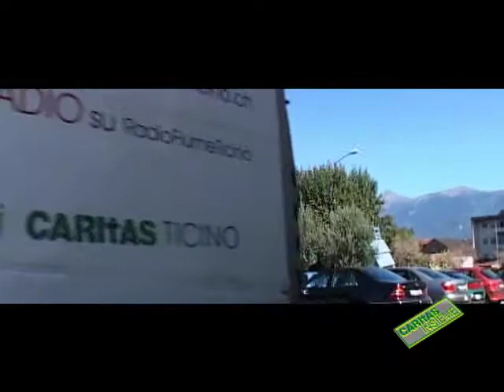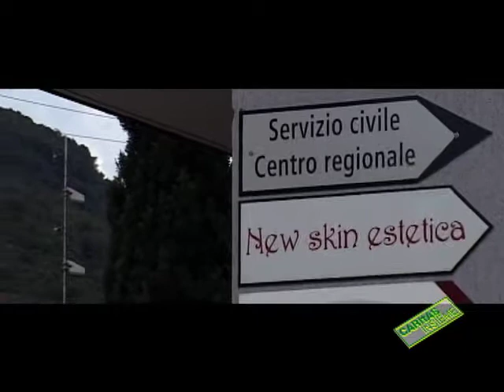30 anni di Servizio Civile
Caritas Insieme no 666 in onda il 22 settembre  2007

L’esperienza del Servizio Civile, l’alternativa al servizio Militare, in caso di obiezione di coscienza, ha già più di dieci anni, per cui è tempo di bilanci, di verifiche, di spunti di riflessione. Caritas Insieme in questa puntata ha intervistato Matteo Casellini, Jonathan Van Lamsweerde, Simone Mariconda, Gioacchino Noris (foto), 4 “astretti”, così si chiamano coloro che svolgono un Servizio Civile, raccogliendo le loro impressioni. A loro si aggiunge il signor Lanzi, responsabile dell’ufficio Regionale ZIVI, l’organo che gestisce i rapporti con i civilisti e con gli enti collocatori, cioè i luoghi ove gli astretti svolgono il loro servizio per un periodo più o meno lungo. L’immagine che ne risulta è interessante, da un lato perché ai civilisti sono offerte molte opportunità di servizio in ambito sanitario, sociale e di protezione dell’ambiente, dall’altro perché si nota una profonda trasformazione del modo di accostarsi dei giovani a questa opportunità. Dieci anni fa era il tempo della battaglia per far riconoscere anche solo il diritto di obiettare al servizio militare e molti dei primi civilisti avevano accettato il carcere piuttosto che rassegnarsi all’idea di prestare il loro tempo e il loro lavoro ad un esercito di cui non condividevano metodi e obiettivi. Oggi questa tensione ideale è molto più contenuta, rimane un attitudine alla non-violenza, un rifiuto del servizio militare, per principio ma senza esperienza diretta, ma l’alternativa non sembra una crescita della tensione civica o della partecipazione alla costruzione di una società solidale, piuttosto una qualsiasi opportunità di dire no al militare. La possibilità di scoprire un impegno sociale o la possibilità di cooperare per un mondo migliore è al massimo un sovrappiù e non sarebbe scelta se non si dovesse contestare la partecipazione all’esercito. “Se l’esercito fosse una opzione volontaria, probabilmente il servizio civile come è accaduto in italia per esempio, avrebbe una caduta impressionante.” Ci dice uno degli intervistati.

INFORMAZIONI:
Servizio civile Centro regionale di Rivera
Centro Parini, via Cantonale 6802 Rivera